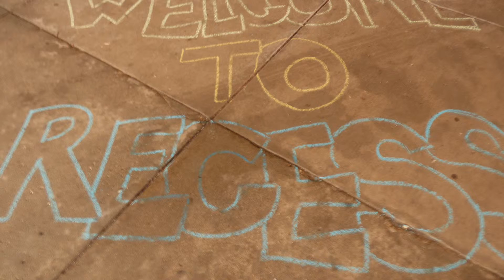Student Council 2014-14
Student Council is a great club.  Check out what these teens did last year and join us for a brand new year of creativity and fun.  Hope to see you on the team.